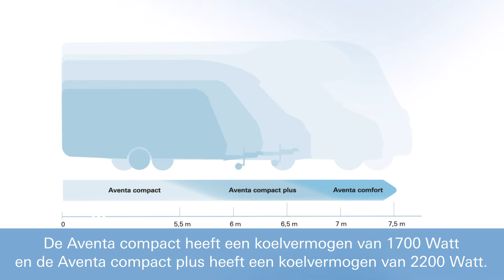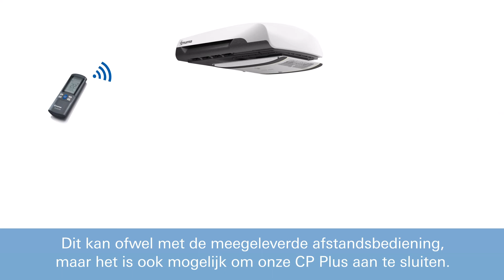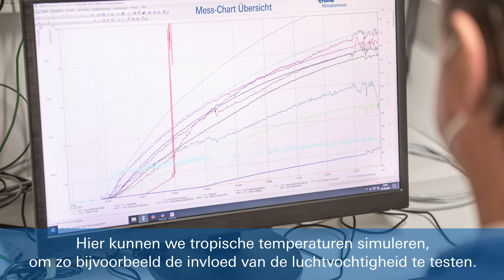Voorstelling Aventa comfort - onze dakairco in detail uitgelegd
Onze technisch adviseur Edina stelt onze dakairco Aventa comfort in detail voor. Welke zijn de voordelen en wat maakt de airco zo licht en stil? Neem samen een kijkje in de airco. Als u nog vragen hebt, kunt u ze in de opmerkingen stellen.